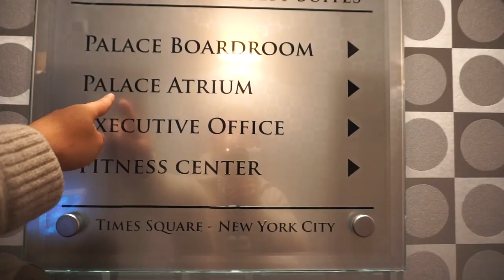MEU HOTEL EM NOVA YORK NO MEIO DA TIMES SQUARE!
Hotel DoubleTree Suites by Hilton na frente do TKTs da Times Square, recomendo!